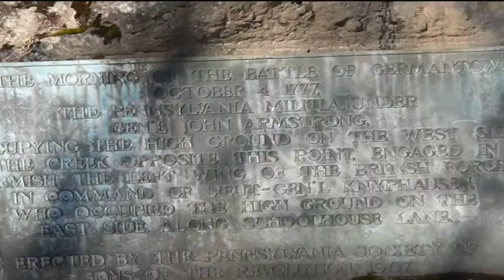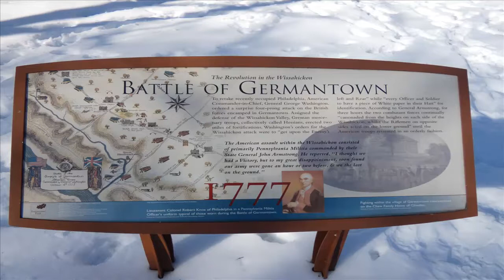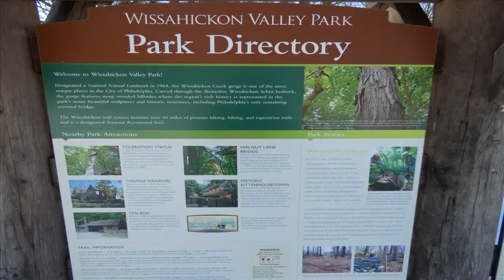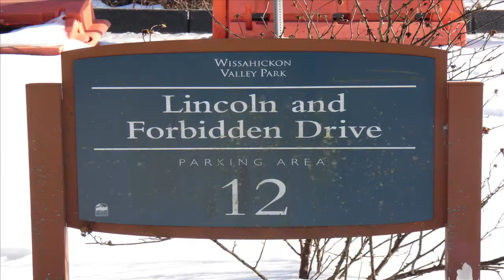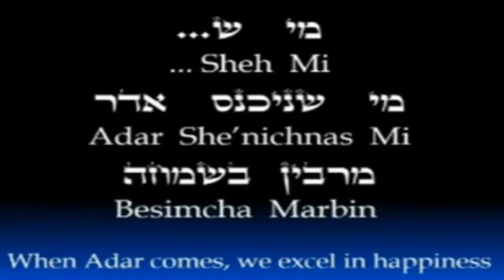Мосты и Акведуки Wissachikon creek into Schulkill river Филадельфия. Хасидская тема. 2/21/2021